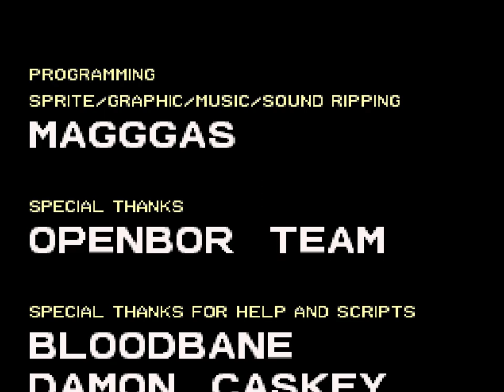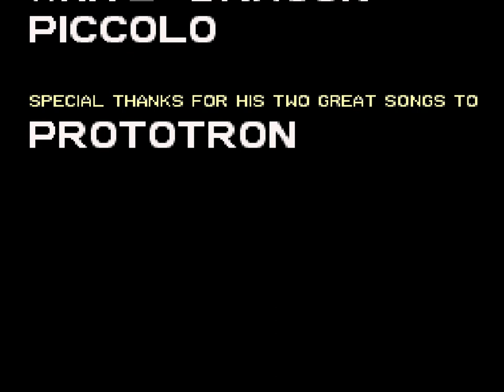더블 드래곤 리로디드 ED209 (Double Dragon Reloaded ED209) (2023) game 동영상 (ダブルドラゴン 双截龙 双截龍)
Double Dragon Reloaded ED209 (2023) game 동영상입니다.